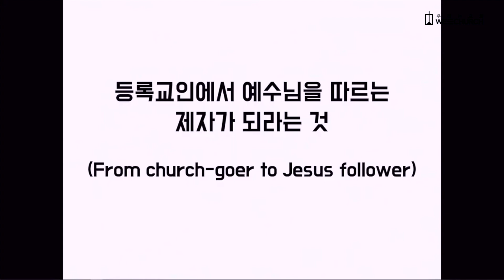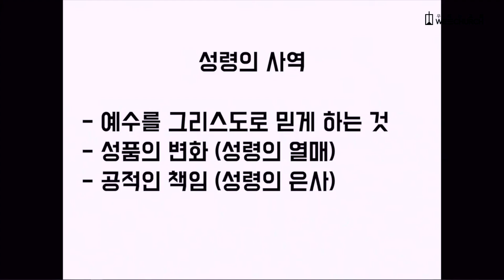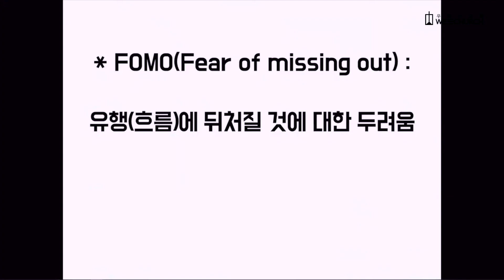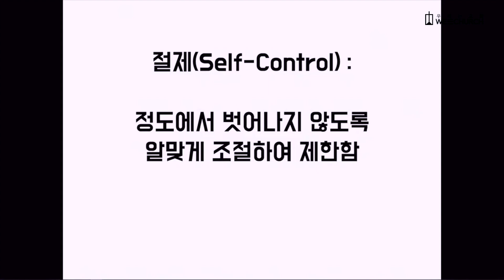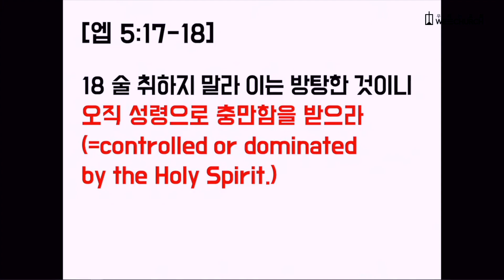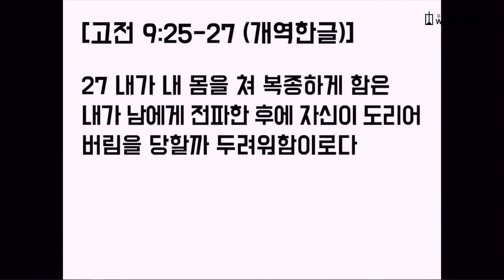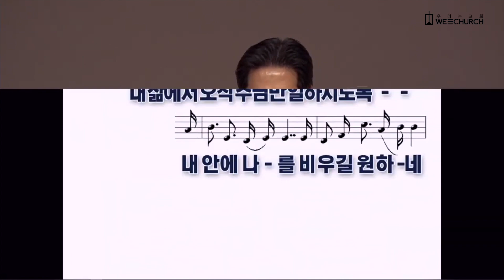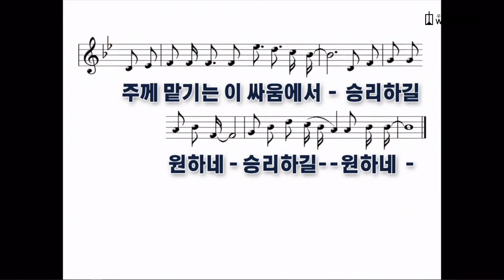절제하는 그리스도인 | 박광리 목사 | 우리는교회 주일설교 | 2020-06-28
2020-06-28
절제하는 그리스도인(갈 5:22-24)
박광리 목사